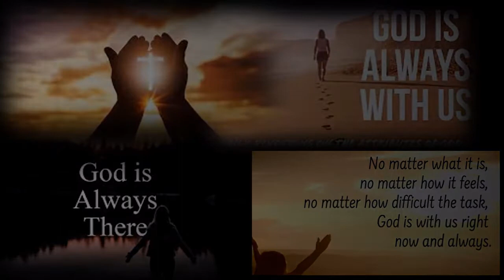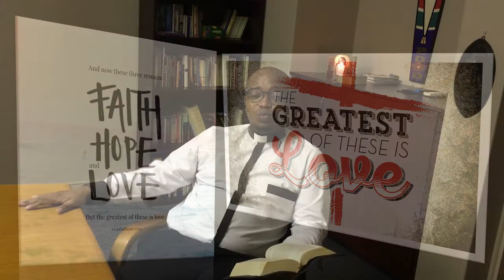Sermon Prep - 4th Sunday of Ordinary Time - Father Malusi Ngcobo, Assistant Parish Priest